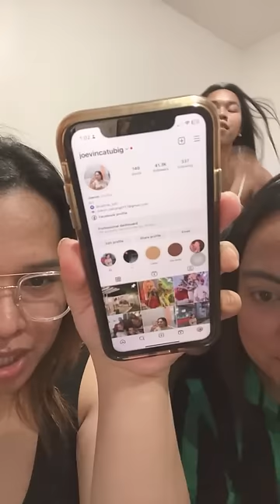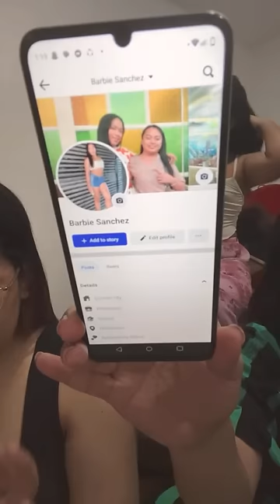PUYATAN WITH MGA BAYUT TODO NA TO